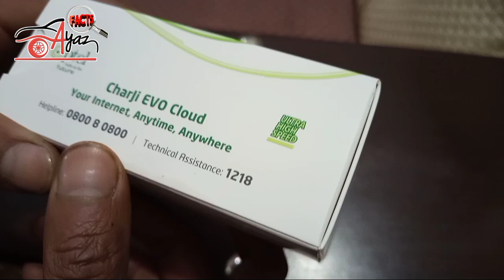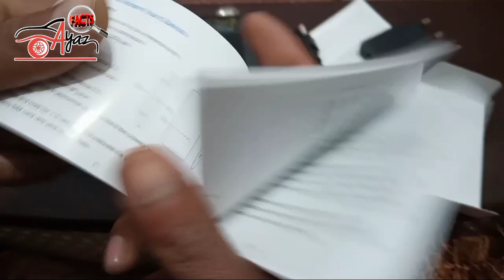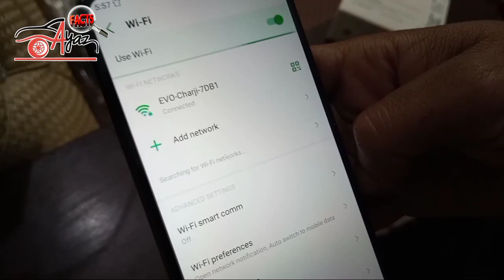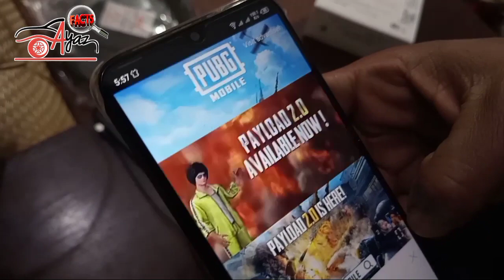Ptcl Evo Charji | Charji Unboxing | Charji Details